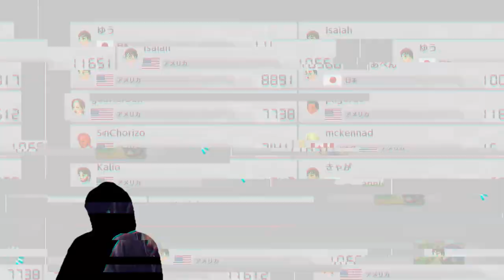【まりおかーと】やれって言われたからやる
マリオカートってすごくない？発売から何年たってんねん。

でぃすいずあぺんのXはこちらから

素材はニコニコモンズです。いつもお世話になっております

編集たまってるので適当です。許さねぇ。

この動画の収益は、令和6年能登地震の被害にあわれた方のため全額募金します。まだ収益化してないけど。